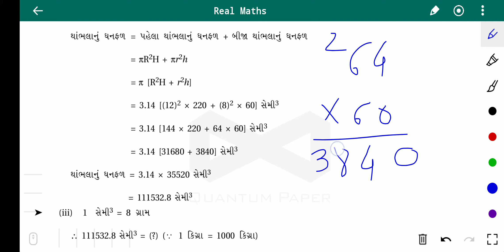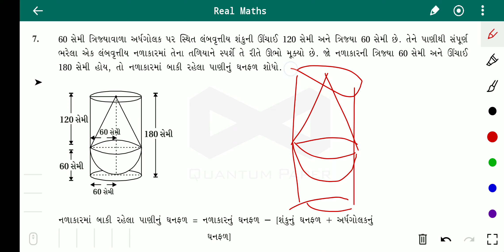Maths 10 || Chap 13 ( પૃષ્ઠફળ અને ઘનફળ ) || Part 5